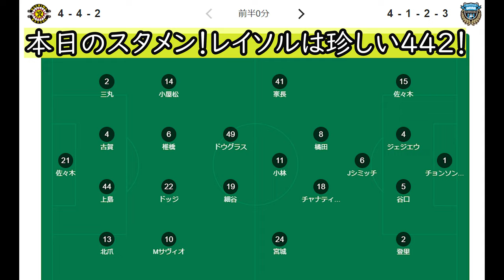【王者との激闘！！】2022年9月17日 柏レイソルvs川崎フロンターレ 観戦Vlog【満員の日立台は最高の雰囲気！】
2022年9月17日に開催された 柏レイソルvs川崎フロンターレのVlogです！
柏レイソルにとっては、３位以内・ACL出場権獲得のために、
川崎フロンターレにとっては「連覇」のために、
共に負けられない一戦はとても熱い試合となりました！！
柏レイソル・川崎フロンターレの両チームの名場面を使っています！！
動画の最後には、MOM 北爪健吾選手の丁寧なあいさつも収録しています！
チケットほぼ完売の、現地・日立台の雰囲気が伝わるように、
一人でも多くの方が日立台に観戦に来てくれるようにとの思いを込めて動画を作っております！！

他にもサッカー観戦Vlogをアップしています！
その他の動画もよろしければご覧ください！！

【声出し解禁！！】2022年9月10日浦和レッズ vs柏レイソル観戦Vlog【感動的チャント解禁の瞬間も公開！！】

【白熱の上位対決！】2022年8月14日 柏レイソルvsサンフレッチェ広島 観戦記【JリーグVlog】

【Vlog】パリサンジェルマンvs川崎フロンターレ 2022年7月20日 メッシ・ムバッペ・ネイマール来日！！

【JリーグVlog】2022年7月6日 柏レイソルvs名古屋グランパス 観戦記

【JリーグVlog】2022年7月2日 柏レイソルvs鹿島アントラーズ 観戦記

【波乱の一戦】2022年6月18日 柏レイソルvsヴィッセル神戸【Vlog】武藤雄樹インタビューノーカット、貴重なイニエスタ練習風景、楽天三木谷社長激怒

【天皇杯２回戦】柏レイソルvs筑波大学 Vlog 【ヒーローインタビューノーカット】

【JリーグVlog】2022年5月29日　柏レイソル vs 清水エスパルス 【柏レイソル30周年記念黒ユニフォームラスト試合】

【Vlog】2022年5月18日 柏レイソルvs京都サンガFC ルヴァンカップ グループステージ 最終節

【桜満開！】Jリーグ観戦Vlog 柏レイソルvsジュビロ磐田 2022.4.2 J1第6節  JLeague watching record,KashiwaReysol vs JubiloIwata